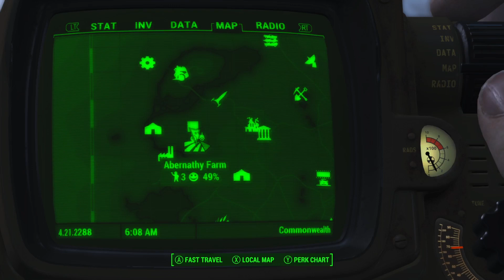Fallout 4 Let's Build - Abernathy Farm